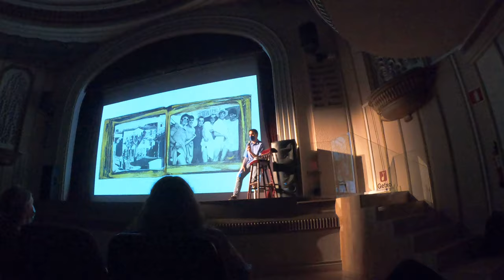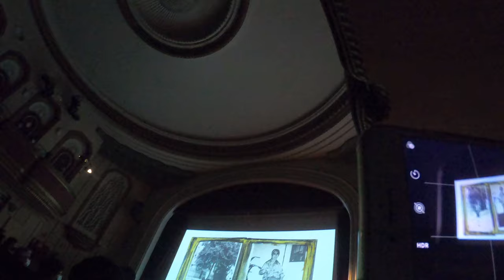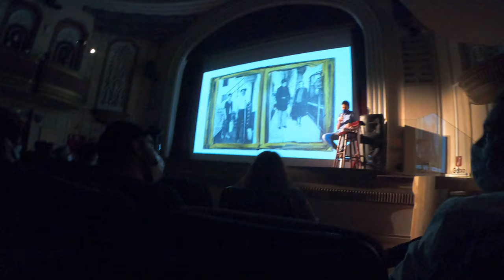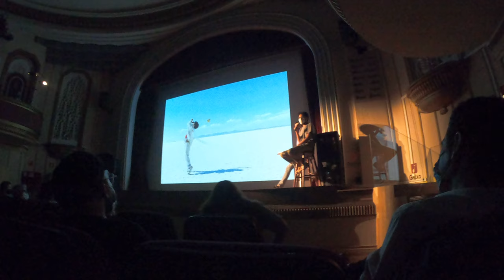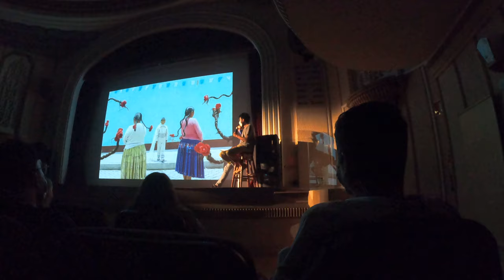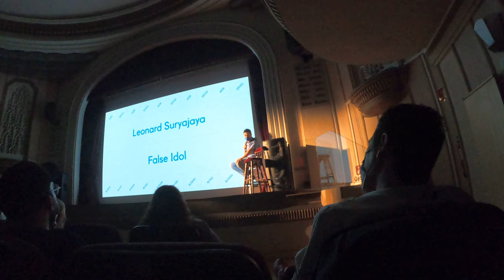Agirregabiria en GetxoPhoto 4 GX016261